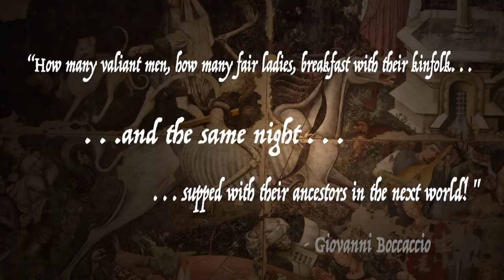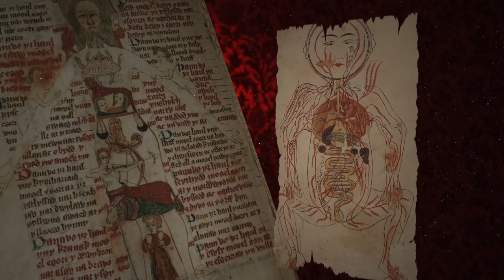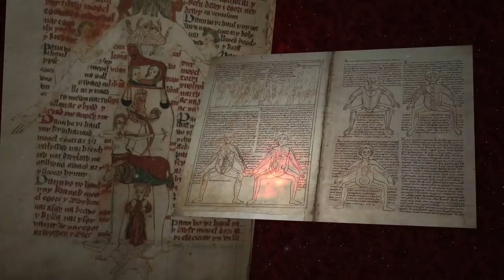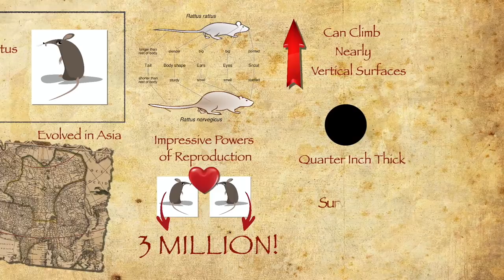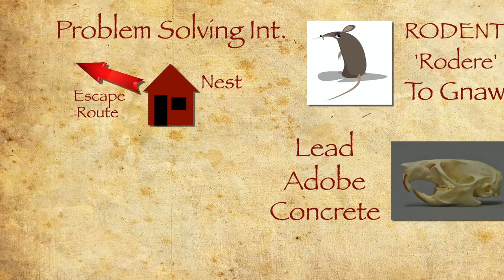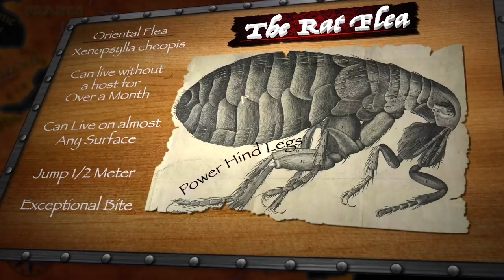History of the Black Death - Part One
The Black Death was the greatest pandemic in history. While it was estimated that 30-40% of Europe perished, world wide the death toll came to over 200 million. The story of the Plague is the story of a perfect storm where just the right developments in history met one the fiercest of killers with an equally powerful vector of transmission.

Big Thanks to Embrace History for the Total War Anima

Huge shout out to Al Muqaddimah - Loving those Plague Docs!

Also a great shout to History Marche who makes some of the best videos on YouTube and helped me create this.

SOURCES

The Great Mortality - John Kelly

LE DOCUMENTAIRE
Arabic Music

OMRI LAHAV
Peak of Atlas

FILMSTRO
Drake
Drums of War

ANNO DOMINI
Archetype

MULTI
Tempest

WORLD MUSIC OFFICIAL
Golden Age

SUITE ESPANOLA - MUSOPEN
ASTURIA

ANNO DOMINI
Still Standing